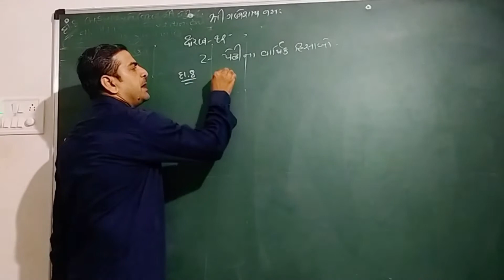Std 12 Pedhina Varshik Hisab 1st Dakhlo